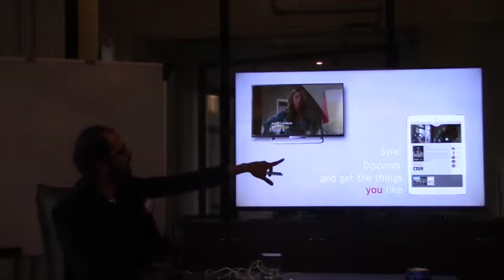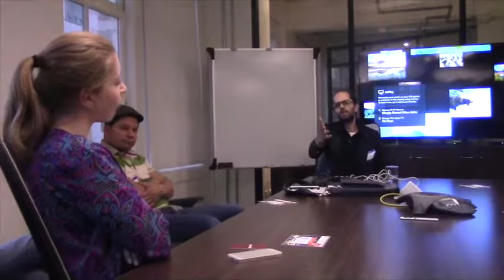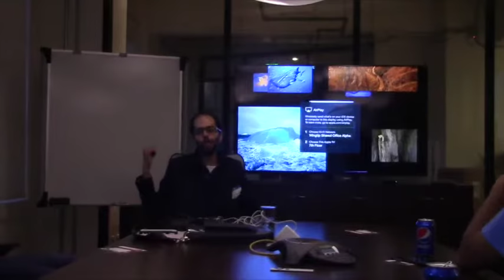ZIED JALLOULI - FOREIGN STARTUPS III - BOOBLEE - TUNISIA 6 3 2015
Hello entrepreneurs!

FOREIGN STARTUPS brings together founders and executives of technology start-ups seeking traction and growth in the Unites States. The event hosts global entrepreneurs and professionals from tech startups at various stages of growth, with a common purpose of transition and growth in the U.S. and globally. We are passionate about our ventures and bring you success stories that are redefining our world and future.

Our June 3rd event will feature a Mexican entrepreneur, Ignacio Bermeo, Founder and CEO of TRATO a mobile app for freelancers and companies to develop, initiate and formalize legal contracts. The company graduated from the Founder Institute program in Mexico City and got seed funded to build and launch its product across the border.

Ignacio could be described as an entrepreneurial attorney and a legal entrepreneur specializing in freelance, startups & technology law. As a freelancer he became aware of the legalities and risks between freelancers and their clients. Trato was born out of this need to provide freelancers and companies to develop viable legal contracts.

We'll also be organizing an Open Pitch Event where startups get 5 min to pitch their ventures to attendees and get valuable inputs from peers. Come prepared.

Foreign Startups is sponsored and hosted by Ameredia Inc. at 550 Montgomery Street, Suite 750, San Francisco CA 94111, 6-8 pm. Our events are hosted on Wednesdays in San Francisco.

Cheers!

Pawan J. Mehra

Founder, Foreign Startups